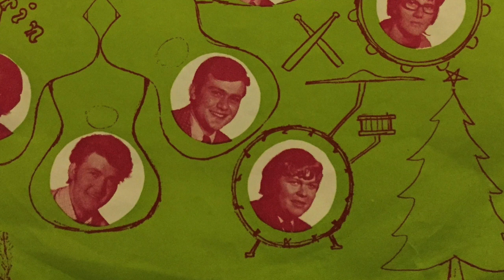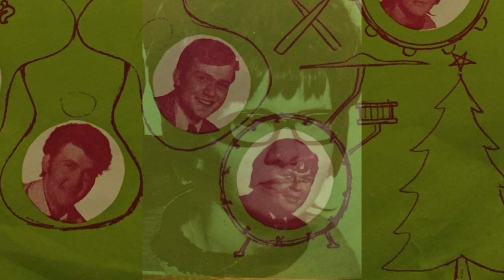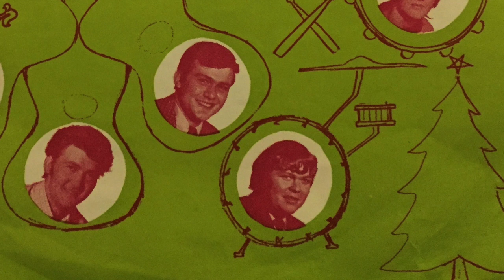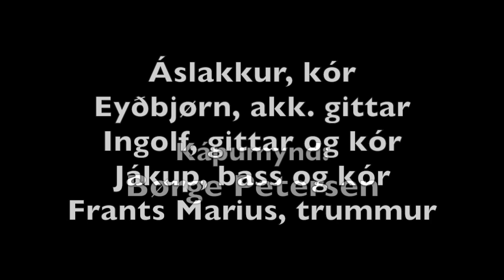Mariu Sonur - Tey av Kamarinum - 1971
Mariu sonur
orð: Jóhan Nielsen - lag: Jester Hairston

Bíbil sigur undri frá,
úr fjaru fornu øld.
Mariu sonur, Jesus Krist,
var borin jólakvøld.

- Hoyri blíðan einglasong,
boða hirðafjøld:
var borin jólakvøld.
- Gleðiboð til jarðar kom,
úr fjaru stjørnufjøld:

var borin jólakvøld.
Í Betlehem tað jólakvøld,
ei kundu fáa vist,
Jósef og Maria moy,
sum skuldi føða Krist.

At enda funnu tey eitt fjós,
og har varð borin tá,
Hin dýrdarmikli frelsarin,
og reivaður í strá.

 - Hoyri blíðan ...

Stjørnan skein á Himni blonk,
til hirðarnar á ong.
Og einglasangur teimum beyð,
at finna teirra kong.

- Hoyri blíðan ...

Jólaútgáva - Mariu Sonur - frá 1971 við Teimum av Kamarinum.
Hetta er kenda lagið hjá Jester Hairston, Mary's Boy Child. Føroysku yrkingina hevur Jóhan Nielsen yrkt. Jóhan er kendi fótbóltvenjarin, ið eisini vaks upp í grannalagnum hjá systkunum úti í Konradsbrekkuni.
Henda útgávan av hesum kenda jólalagi, er ikki so nógv merkt av upprunalagnum, ið er í eyðkenda calypso-stílinum. Heldur er hon í stíli og fylgispæli meiri í tráð við sera kendu útgávuna hjá Jim Reeves.

Tey av Kamarinum: Nicolina, sangur - Áslakkur, kór - Eyðbjørn, akk. gittar - Ingolf, gittar og kór - Jákup, bass og kór - Frants Marius Olsen, trummur. Kápa/mynd: Børge Petersen.
Upptikið á Bryggjubakka 1971. Tøkningur: Marius Tummas Rein

Sum nevnt fyrr, so eru fleiri av innspælingunum, sum vit hoyra í almenna rúminum, yvirspældar við ov skjótum snúningum. Vit hava sett ferðina niður, so tað svarar til rætta durin og klangin, ið lagið upprunaliga varð spælt í.

Tøkk til Djóna Andreassen fyri lán av plátu og kápu.

Skrivað, reinsað, yvirspælt og lagt út:  Ólavur Jakobsen

Myndirnar eru privatogn.